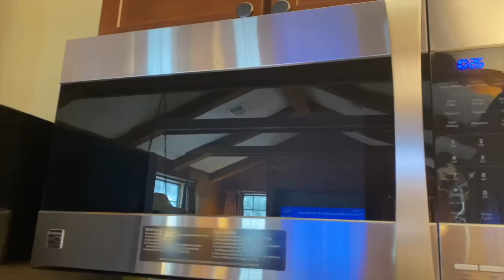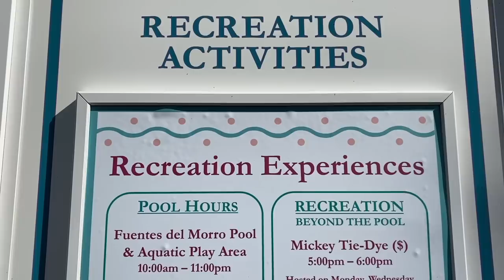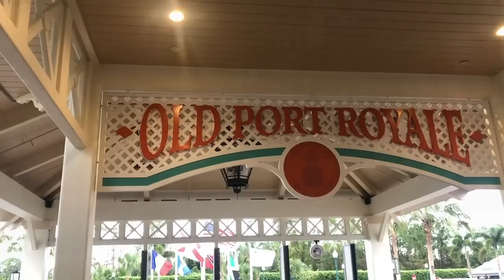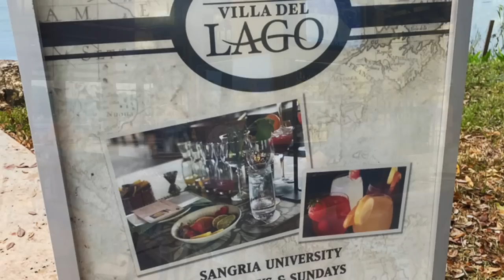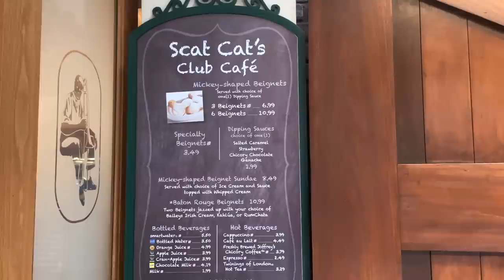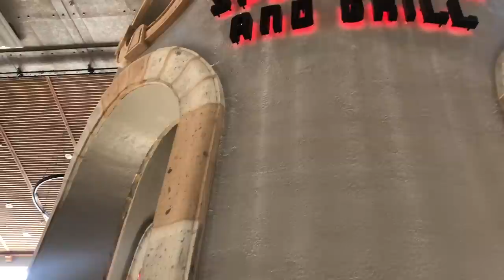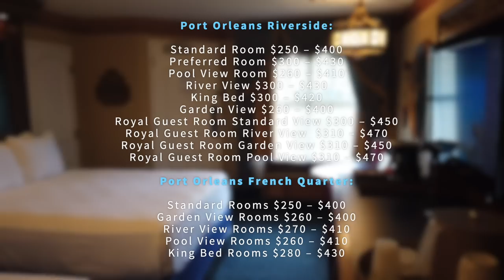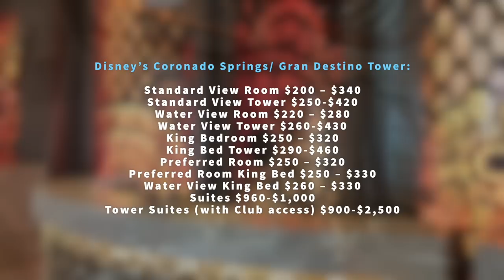Ultimate Guide to Disney World's Most Popular Hotels -- Moderate Resorts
How can you live in the lap of luxury (while also saving hundreds)? Where can you find some of the BEST date night restaurants (without blowing your budget)? And is it TRUE that you can be part of a DISNEY PARADE, just by picking one resort over another? Find out WHY guests are choosing moderate resorts above the rest, here on DFB Guide.